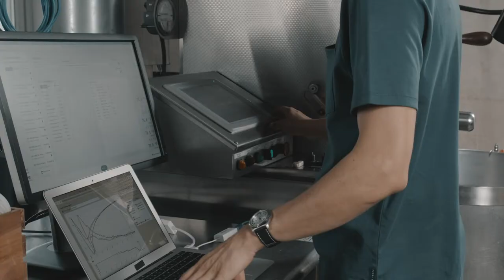The Life Ready Series: Cesar Vega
No one knows coffee like Cesar Vega. His day starts with the ultra-soft Liquid Cotton Polo and a perfect cup at his cafe, Cafe Integral.